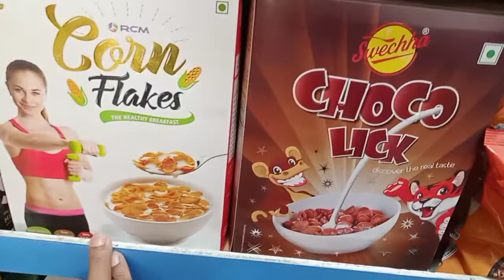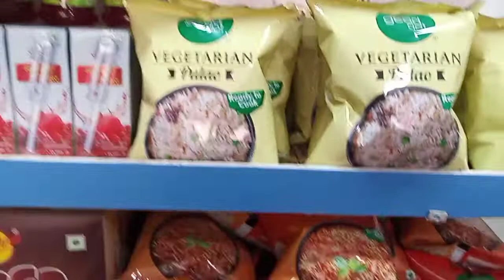Rcm Vegitable Pualo Biriyani & Corn flakes Choco lick